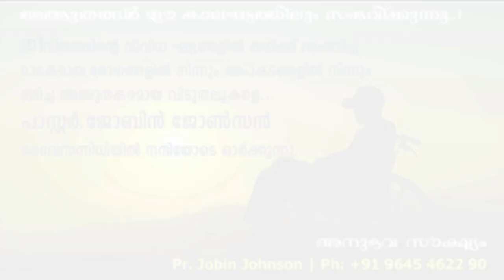ജീവിതത്തിന്റെ വിവിധ സമയങ്ങളിൽ തനിക്കു സംഭവിച്ച മാരക രോഗങ്ങളിൽ നിന്നും അപകടങ്ങളിൽ നിന്നും ലഭിച്ച